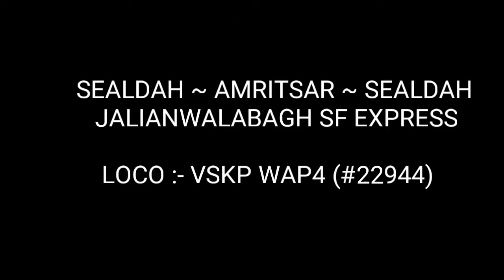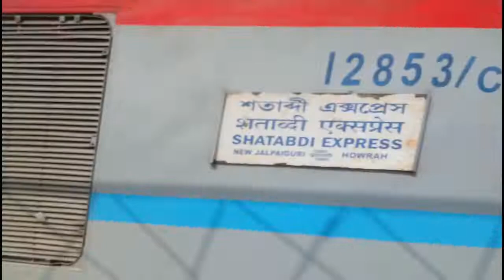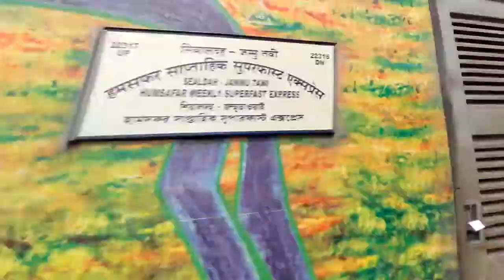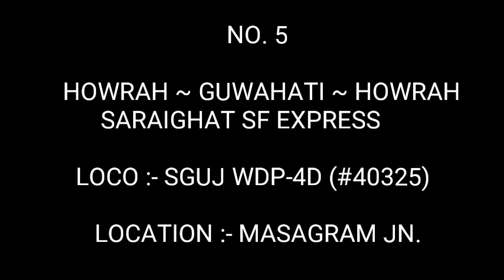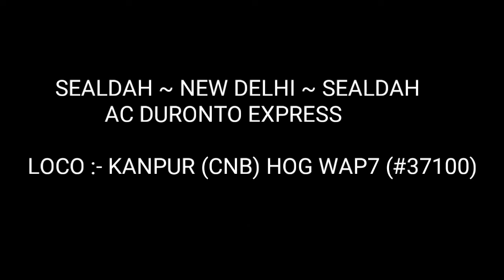SDAH DURONTO+ SDAH HUMSAFAR+ NJP SHATABDI+ SDAH RAJDHANI || Many More Trains / EASTERN Railways /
1.         SEALDAH ~ JAMMU TAWI
              HUMSAFAR EXPRESS

2.           SEALDAH ~ AMRITSAR
       JALIANWALABAGH SF EXPRESS

3.       HOWRAH ~ NEW JALPAIGURI
              SHATABDI EXPRESS

4.             BIKANER ~ KOLKATA
                PRATAP SF EXPRESS

5.            HOWRAH ~ NEW DELHI
                RAJDHANI EXPRESS

6.           SEALDAH ~ NEW DELHI
              AC DURONTO EXPRESS